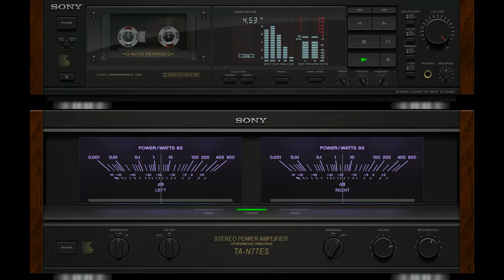Pretty Belinda vs Senin Yanında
Chris Andrews - Pretty Belinda (1968)
Ömür Göksel - Senin Yanında (1968)